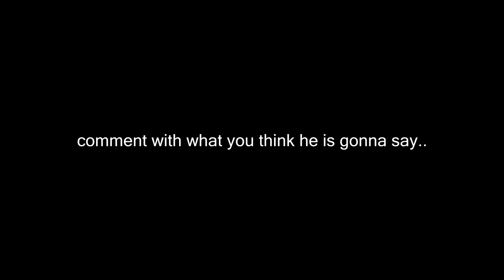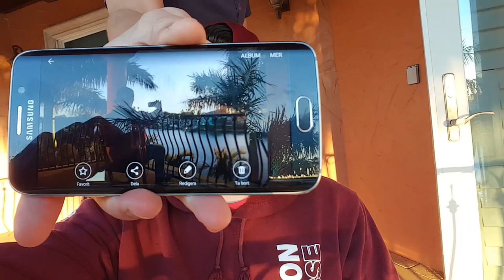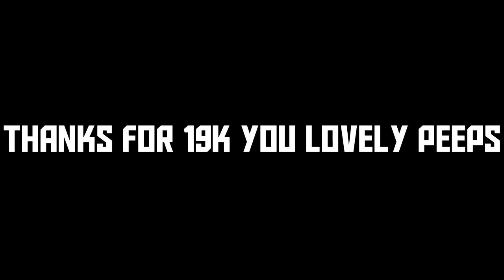I'll Take Yo Gurl to Taco Bell